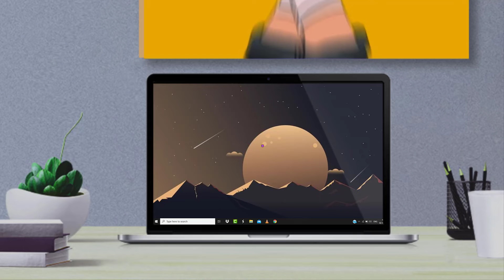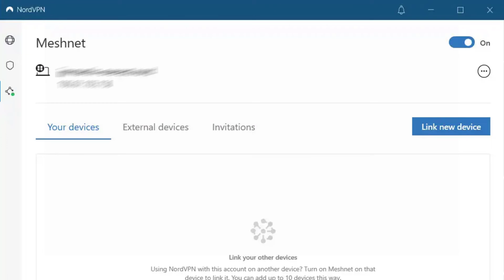How to Enable & Use NordVPN Meshnet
In this video, I'll show you How to Enable & Use NordVPN Meshnet. This is the easiest and fastest way to Enable & Use NordVPN Meshnet. Make sure you watch until the end of this video to find out How to Enable & Use NordVPN Meshnet on Android, iPhone and PC. These methods work on Android as well as iOS 11, iOS 12, iOS 13, iOS 15 and PC. Hope you enjoy!

Video Parts:
00:00 Intro: How to Enable & Use NordVPN Meshnet
00:08 NordVPN's Meshnet Explained
00:33 How to Use NordVPN Meshnet
01:13 Outro: Conclusion

Topics Covered:
Bytes Media
how to
How to Enable NordVPN Meshnet
How to Use NordVPN Meshnet
NordVPN Meshnet
NordVPN
Meshnet
NordVPN Latest Feature
how to use nordvpn
nordvpn tutorial
how to use nordvpn on iphone
nord vpn
how to use nord vpn
how to use nordvpn on android
nordvpn meshnet review
nordvpn mesh net not working
nordvpn mesh net tutorial
nordvpn meshnet remote desktop
nordvpn mesh net traffic routing
nordvpn meshnet android
Meshnet nordvpn how to use